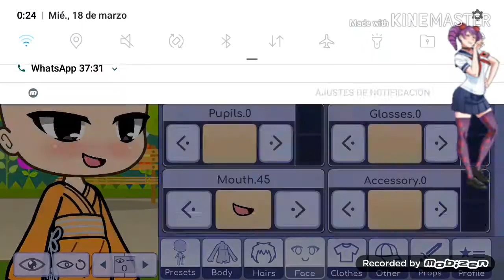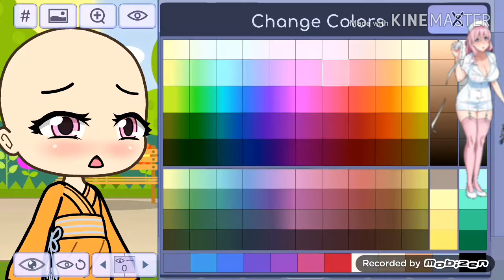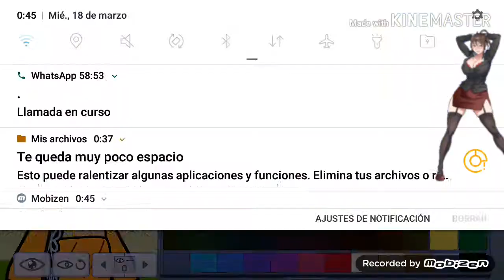Haciendo las rivales de yandere simulator❤😍